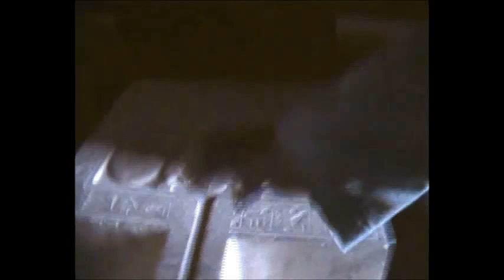Tombs of the nobles travel Aswan Egypt paranormal activity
Amature Photographer Zahid Baloch travel to Aswan Egypt .The Ancient Nubian Pharaohs Tombs , A short Documentary on Village & culture .
Some Advise & tips ..